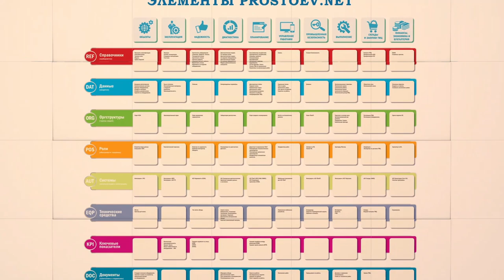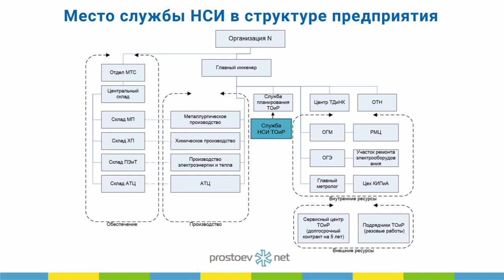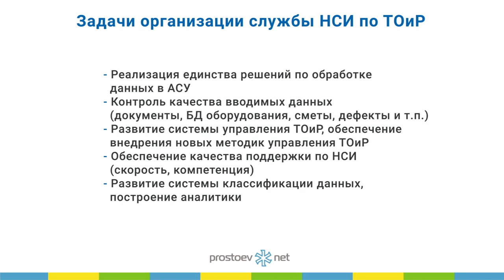Место службы НСИ в структуре предприятия. Задачи организации службы НСИ по ТОиР. RCM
Тема сегодняшнего видео «Место службы НСИ в структуре предприятия . Задачи организации службы НСИ по ТОиР. RCM».

00:00 prostoevnet
00:15 В предыдущем видео мы говорили про основные бизнес-процессы управления ТОиР. Массовый сбор и очистка данных. Запуск АСУ. RCM
00:21 Место службы НСИ в структуре предприятия
01:48 Задачи организации службы НСИ по ТОиР
03:19 В следующем видео: примеры - протяженные объекты, проблема описания протяженных объектов
02:34 Приходите на наш курс «Базовые практики планирования ТОиР, управления надежностью и критичностью оборудования по методике RCM»